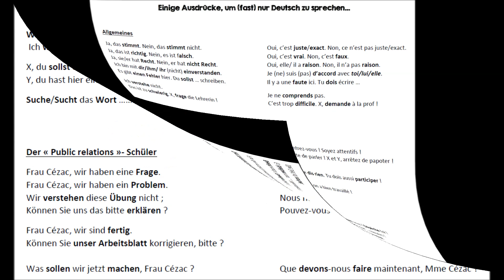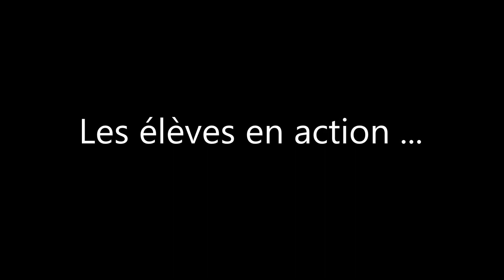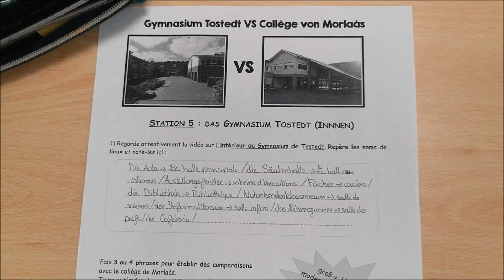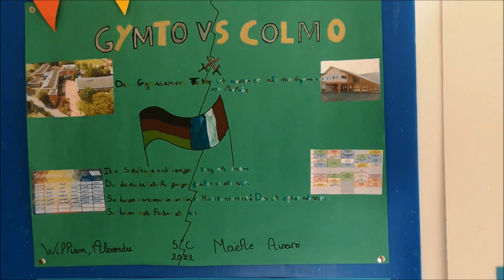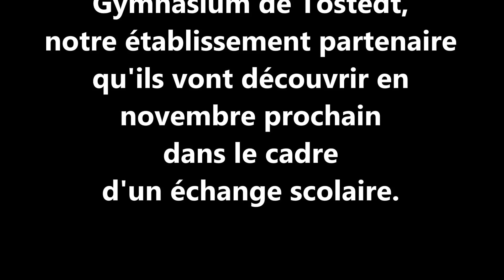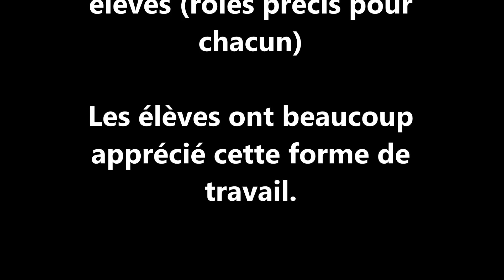Travail en ateliers en cours d'allemand - 5° bilangue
Séance de travail en ateliers lors d'une tâche finale. Classe de 5° bilangue d'un bon niveau
Objectif linguistique principal : Travail sur le comparatif de supériorité.
Tâche: comparer le collège et l'école partenaire en Allemagne